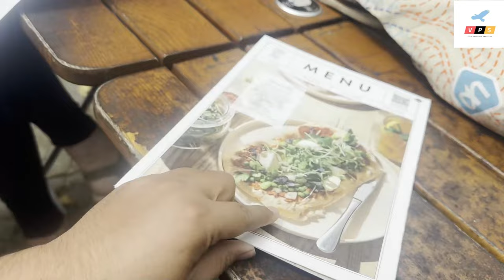Explore Belgium City Bruges with me - Hindi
"Explore the enchanting city of Bruges with us! From its picturesque canals to its historic architecture and delicious chocolates, discover why Bruges is a must-visit destination in Europe. Join us on a virtual journey through cobblestone streets, medieval buildings, and charming cafes, and get inspired to plan your own adventure in this Belgian gem."

Vps Travel

India VISA related services like : FRRO registeration, Visa extension, Visa conversion, Medical visa, Stay visa, OCI, PRS, PCC etc.

Services: Air ticket, Travel Insurance, Hotel booking, Appointment booking, Covering letter assistance and Documents check services etc.

Visa-Services : Schengen, UK, USA, CANADA, AUSTRALIA, CHINA, HONGKONG, THAILAND, MALAYSIA, JAPAN, CHINA etc.
Passport Services : Fresh, Renew, Lost
Appostile and Translation Service also available.

Calling Support : 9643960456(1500 Rs Charges applicable)

We providing now all services online. One to one meeting given only when required. But charges applicable for that.